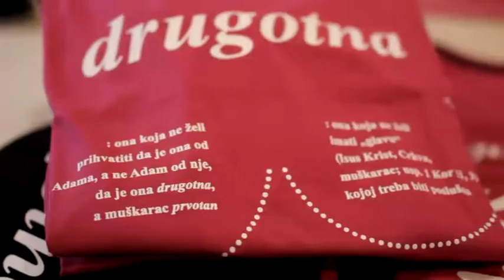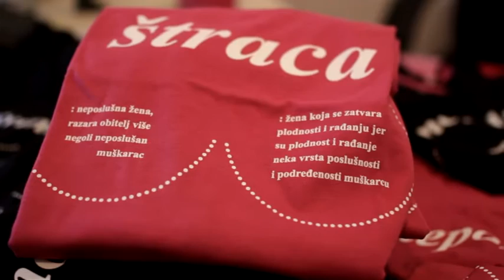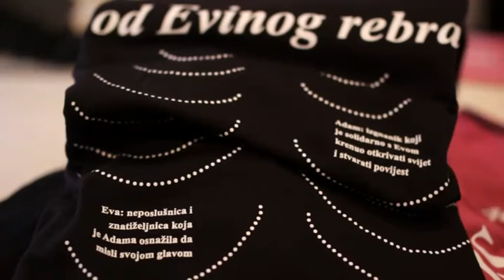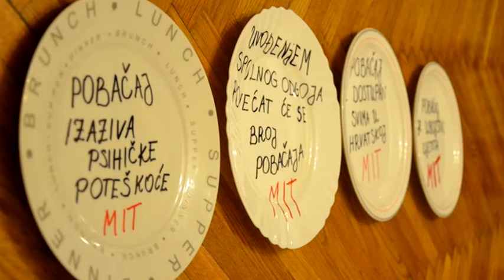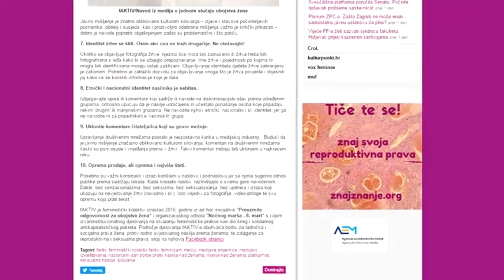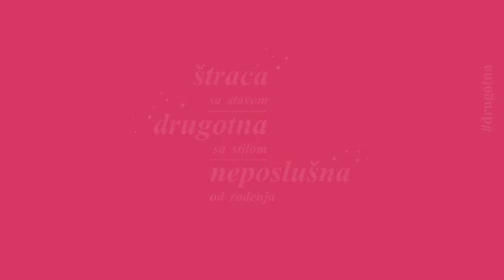Ženska ljudska prava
U 10. epizodi emisije 'Otpornik' o sve češćim napadima na ženska ljudska prava, jačanju neokonzervativne desnice u Hrvatskoj i seksističkim istupima u javnosti razgovarale smo sa Sandrom Benčić i Ivanom Blaževićem iz Zaklade SOLIDARNA, Jelenom Tešijom iz feminističkog kolektiva fAKTIV te glumicom Uršom Raukar i glumcem Adrianom Pezdircem.

Otpornik je emisija u kojoj problematiziramo aktualne društveno-političke i ekonomske teme koje su u fokusu organizacija civilnog društva, sindikata, radnika i radnica, kao i drugih rodno osviještenih i društveno odgovornih skupina i pojedinaca. Poseban naglasak je na pitanjima ekonomske nejednakosti, socijalnim, radničkim, ženskim i rodnim pravima, s ciljem doprinosa pluralizmu medija i demokratizaciji društva.

Emisija je nastala u produkciji K-zone (Voxfeminae) i Baze za radničku inicijativu i demokratizaciju (BRID), a prikazuje se na Kanalu Ri, riječkoj regionalnoj televiziji kao i na drugim lokalnim televizijama i internetskim portalima. Otpornik je financijski podržan od Agencije za elektroničke medije.